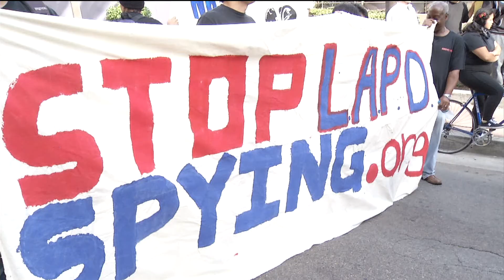Contra La Brutalidad